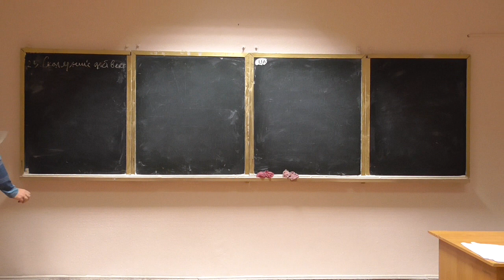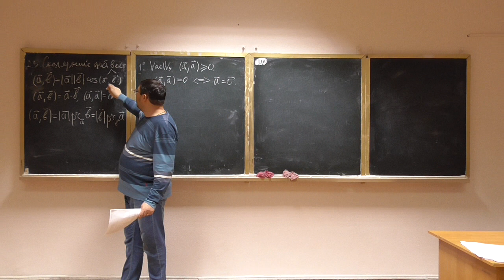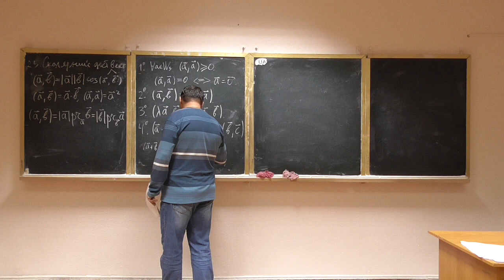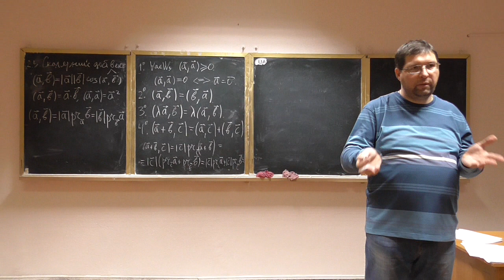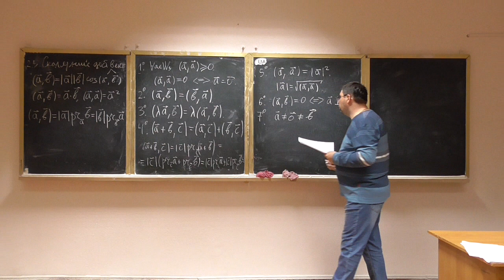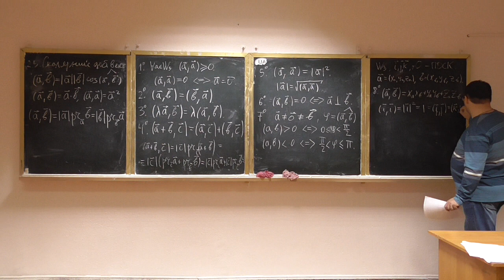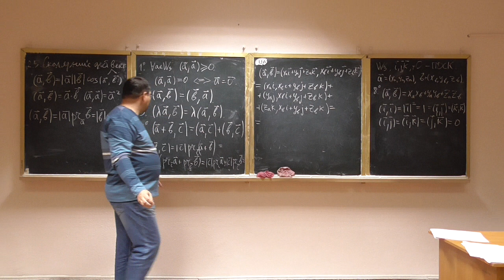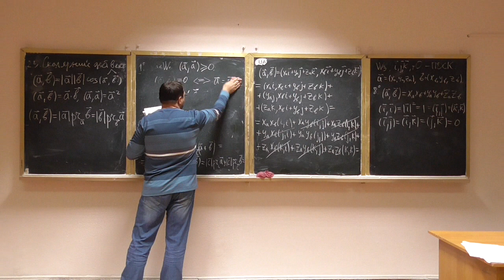Алгебра та геометрія, лекція 07-2: скалярний добуток векторів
Розглянуто такі питання:
-- скалярний добуток векторів: означення, властивості;
-- формула скалярного добутку у прямокутній декартовій системі координат.